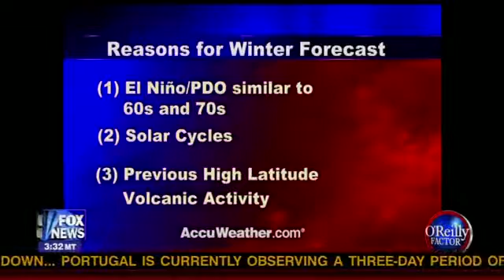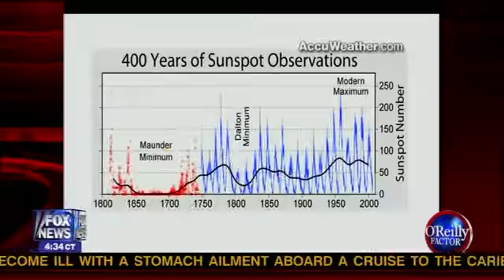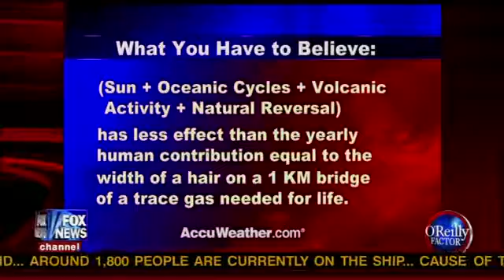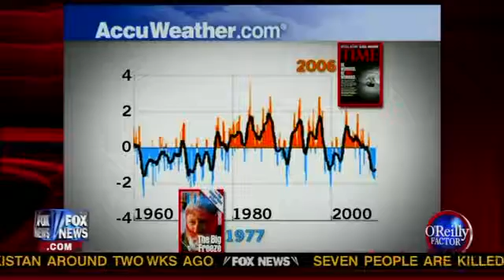Global Warming Bill Nye Versus Joe Bastardi